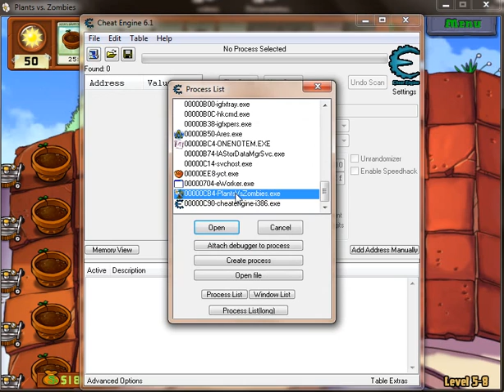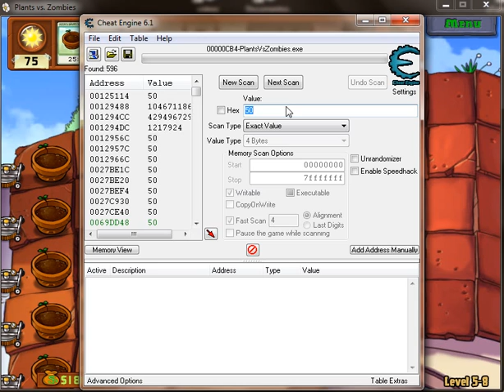Truco soles Infinitos Plantas vs Zombis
Solo sigan los pasos y perdon por no describirlo, pero les va a ser de mucha utilidad.

Es importante q cuando tengan los soles q quiera no hay q recoger mas soles, si no vaja.